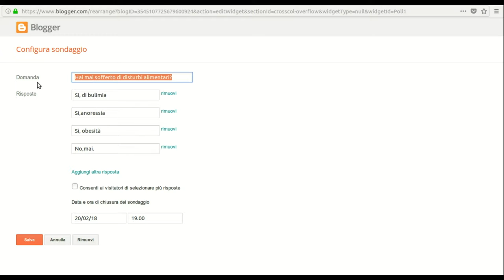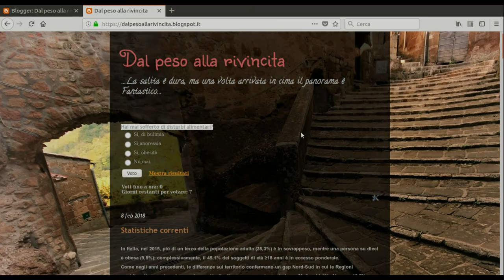Blogger: errore visualizzazione sondaggio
## ATTENZIONE - Da Maggio 2018 il gadget / widget Sondaggi nativo di Blogger è stato rimosso ##
Breve video guida realizzata per spiegare come visualizzare correttamente i sondaggi su Blogger. Video guida creata per il corso Competenze Informatiche di Base 2017/18, Laurea Triennale in Scienze dell'Educazione e della Formazione (dipartimento FISPPA) dell'Università degli Studi di Padova, sede di Rovigo (CUR).